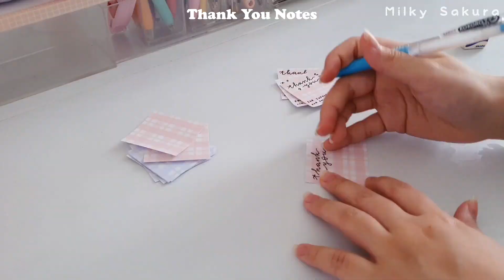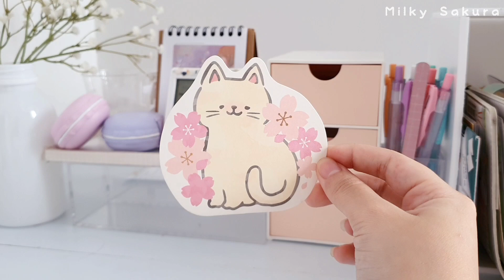Studio Vlog #03 : Freebies, New molds, Resin Supplies Haul, Packaging Update - Indonesia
𝚑𝚒 𝚐𝚞𝚢𝚜!!!
Welcome back to another Studio Vlog😆

🍒 **𝙵𝚒𝚕𝚖 & 𝙴𝚍𝚒𝚝**:

Inshot
VLLO

🍒**𝙼𝚞𝚜𝚒𝚌**:

샛별 - Little Rabbit
샛별 - Sugar Cookie
샛별 - Twinkle Funny